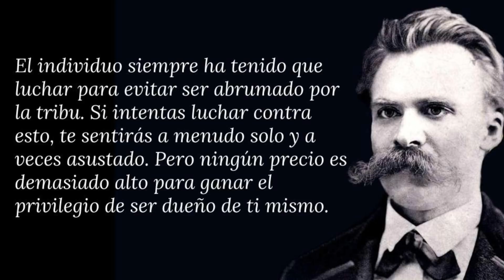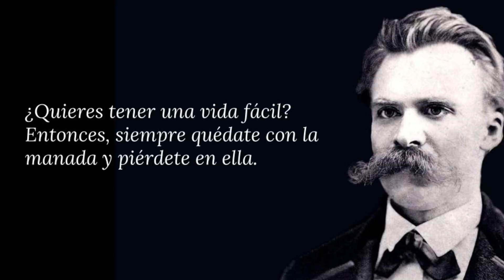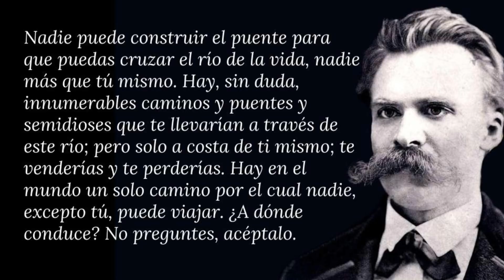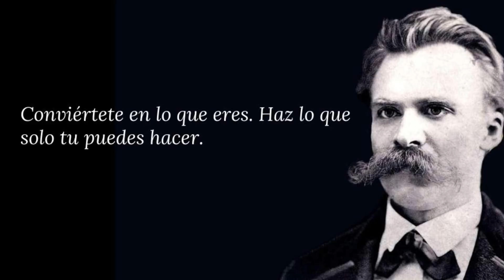Friedrich Nietzsche: Cuatro frases suyas que cambiarán tu forma de pensar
Con estas maravillosas frases el gran filósofo Friedrich Nietzsche nos invita a descubrir quienes somos y vivir de manera que refleje toda la grandeza que llevamos dentro.